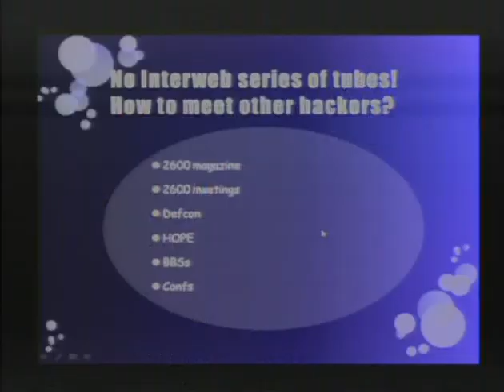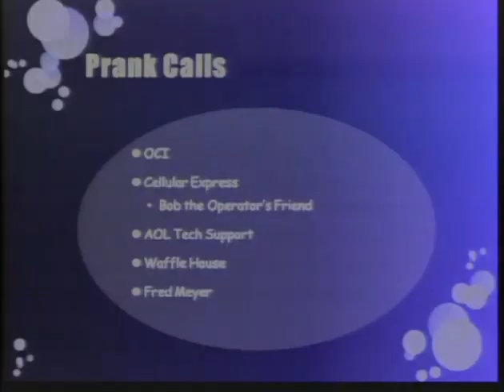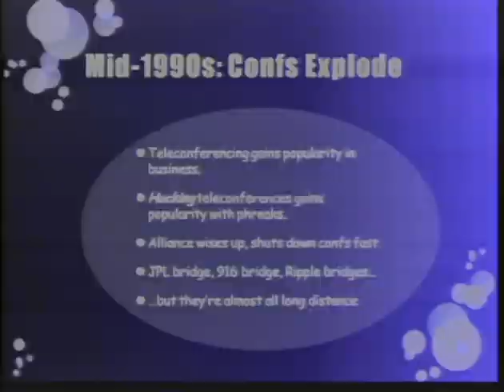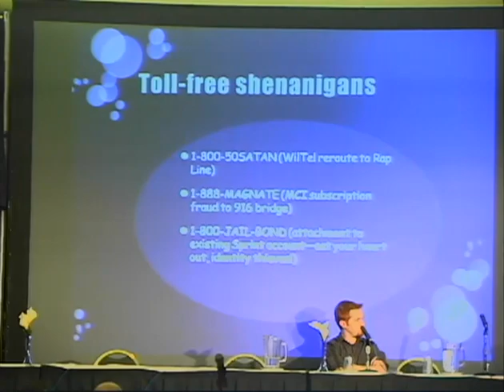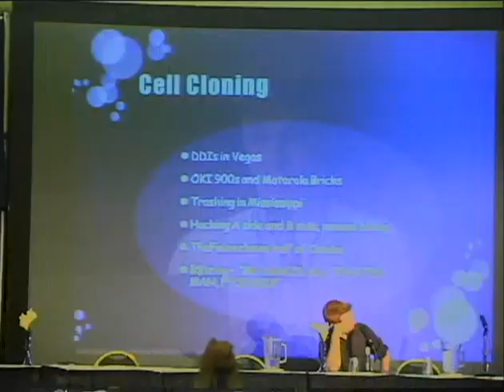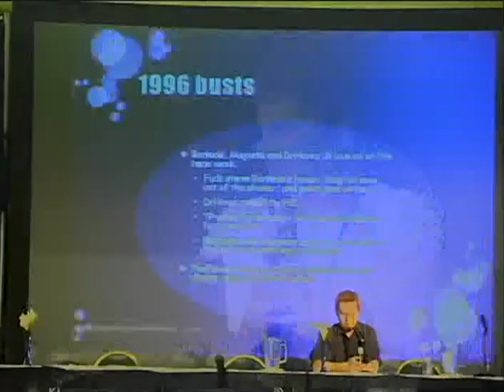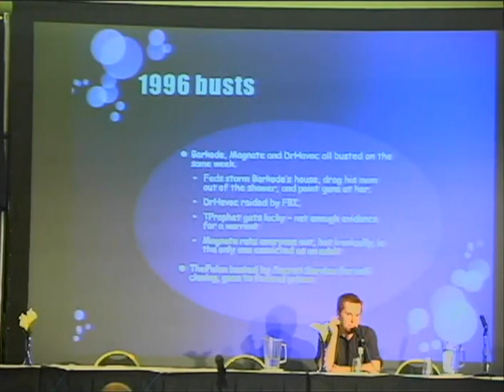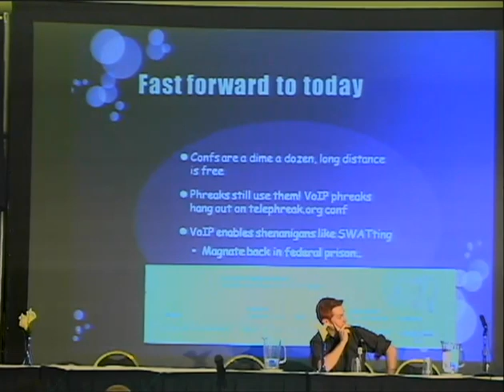2600 - The Last HOPE (2008) - Phreaks, Confs and Jail.mp4